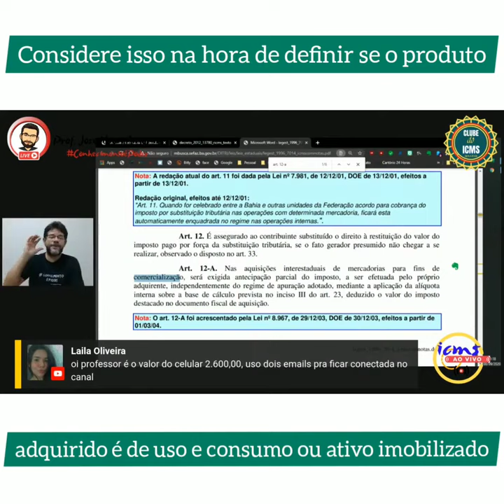Considere isso na hora de definir se o produto adquirido é de uso e consumo ou ativo imobilizado